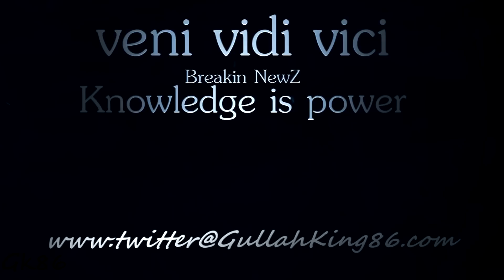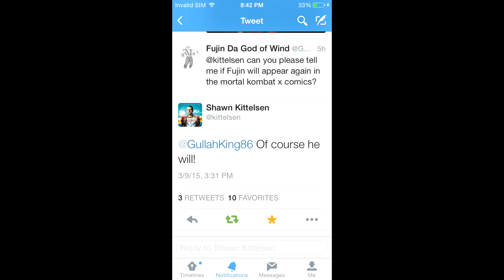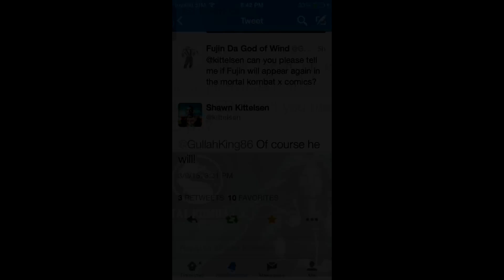Mortal Kombat X ReleaseFujin Movement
Many think that The God Wind may Not make Update Debut well I here to keep that flame of hope burning so people without futher or due ReleaseFujin on twitter @noobde to help get fujin in Mortal Kombat X if your a fan of Fujin